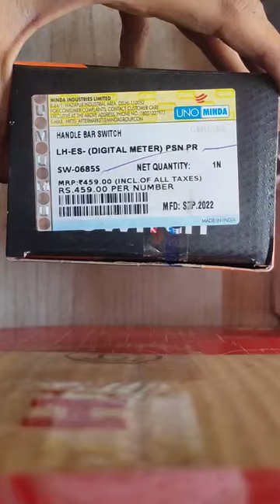passion pro digital meter ( handle bar switch )